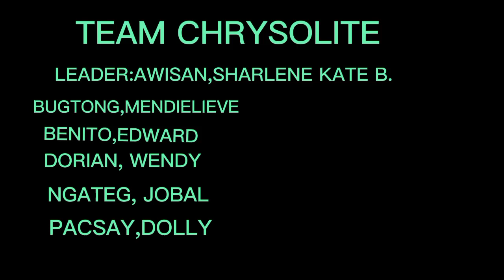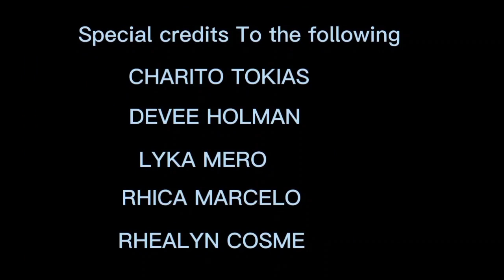FEATURING GROUP CHRYSOLITE: Sharlene Awisan, Edward B, Mendelieve B, Wendy D, Jobal N & Dolly P